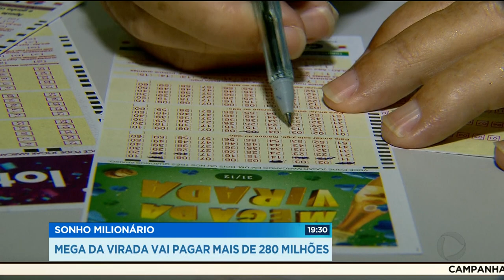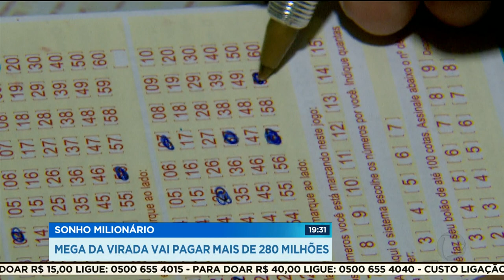MEGA DA VIRADA VAI PAGAR MAIS DE 280 MILHÕES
280 milhões de reais. Muito grana, né? Esse é o prêmio que a mega sena da virada vai pagar. Tantos milhões fazem os apostadores sonhar alto.